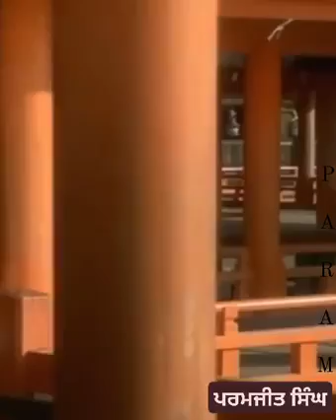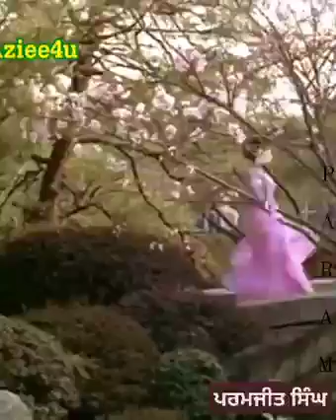1 October 2022